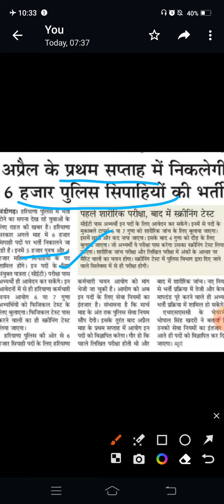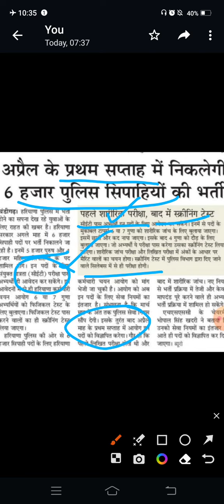haryana पुलिस New bharti | waiting candidate good news ! joining update .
haryana police constable new bharti update